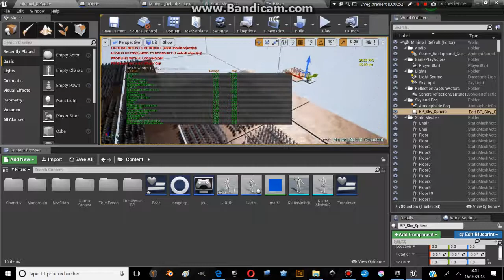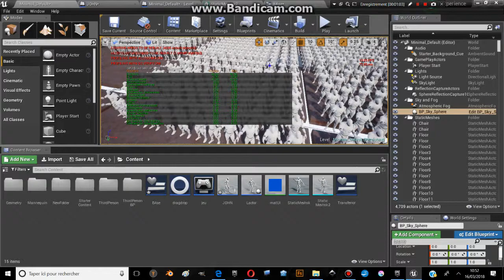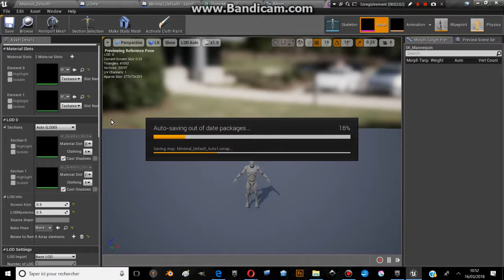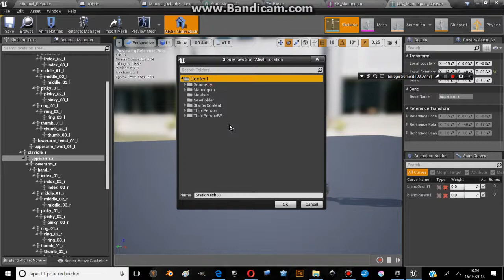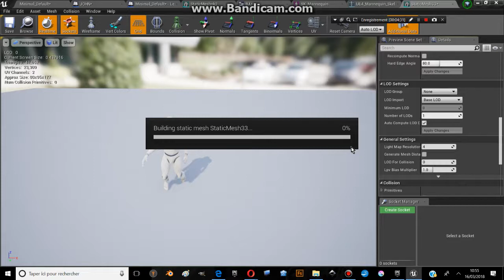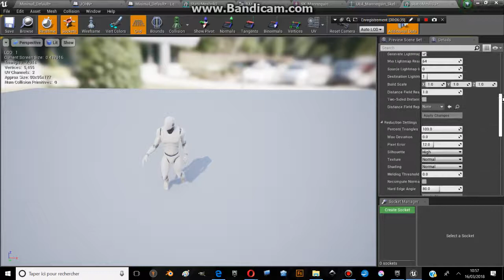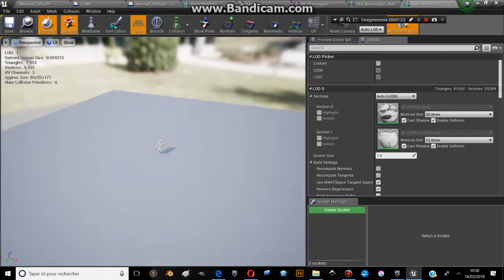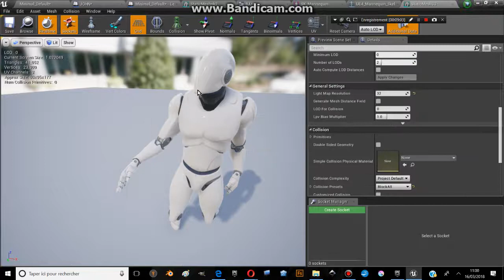TUTO UE4: Améliorer les performances d' Unreal Engine 4| LOD | PART 1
DESCRIPTION:

Ceci est la première partie d'un tutorial qui vous permettra d'apprendre à améliorer les performances d'Unreal engine quand vous souhaitez travailler avec beaucoup d'acteurs.